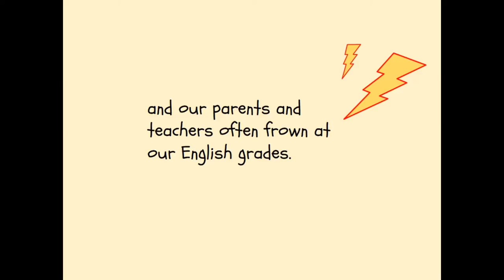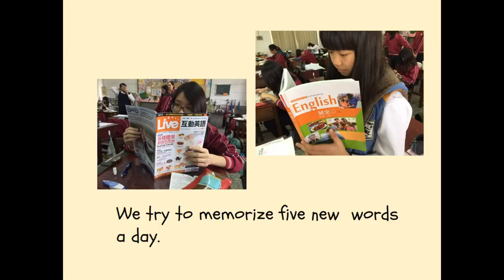CHI2015153 改變世界我可以